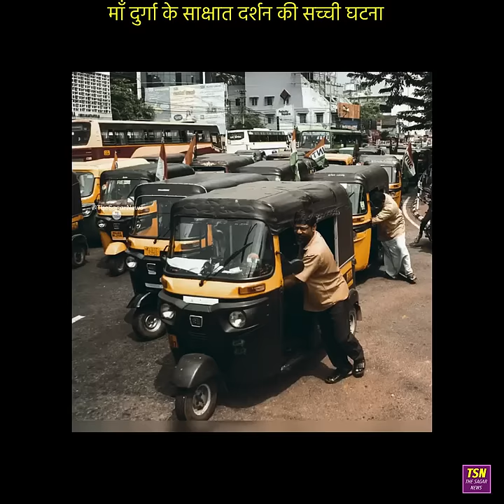सच्ची घटना - माँ दुर्गा ने दिये रिक्शा वाले को साक्षात दर्शन🙏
Rickshaw drive gets darshan of Maa Durga
Miracle of Maa Durga
आखिर क्या हुआ जब मां दुर्गा ने इस रिक्शे वाला को दर्शन दिया
मां दुर्गा के दर्शन की सच्ची कहानी